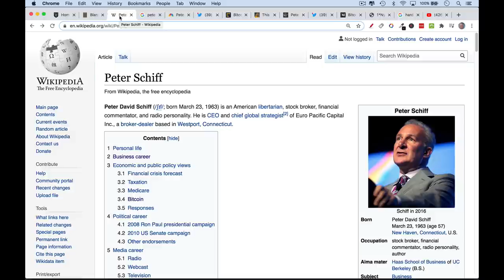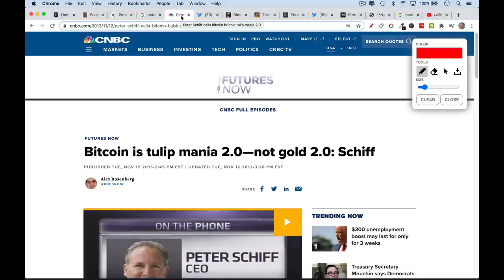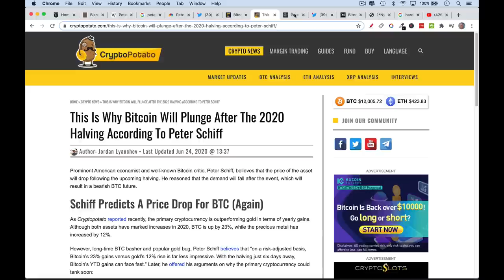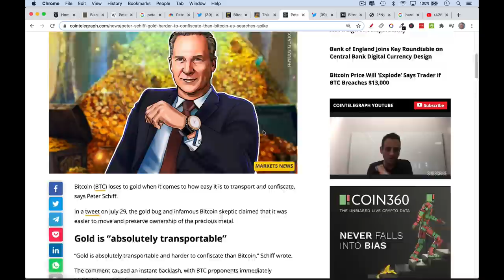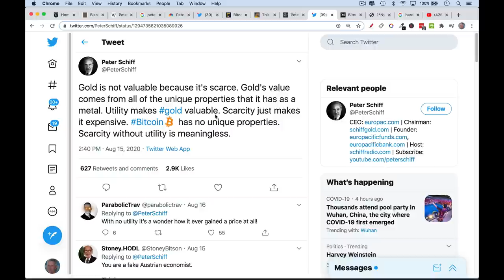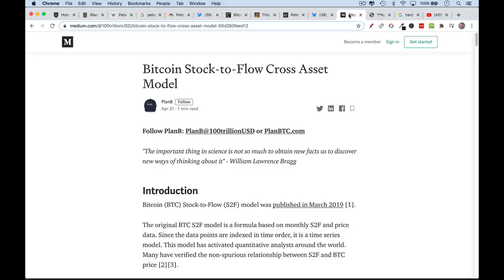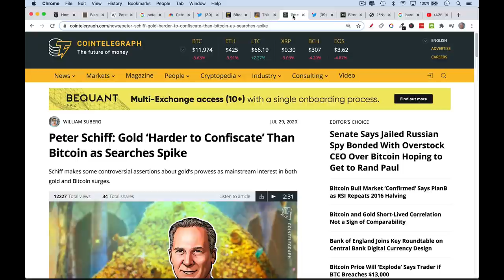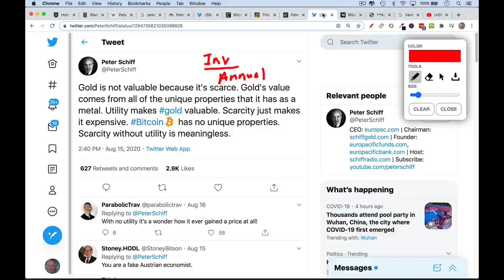Peter Schiff, Gold, and Bitcoin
In this video, I discuss Peter Schiff's views on gold and Bitcoin.

While I agree with Peter Schiff about physical gold being a good hedge against monetary inflation, I disagree with his view on Bitcoin. I believe that Bitcoin is a better form of money than gold-- is it more portable, more easily divisible, and less easy to confiscate. Bitcoin is a better store of value than gold, because Bitcoin is even more scarce than gold (BTC has a higher stock to flow than gold).

Schiff has been saying that Bitcoin is a "bubble" since at least 2013. Since then, it has risen from $400 to $12,000, and Schiff has been unable or unwilling to modify his views.  As a result of confirmation bias and cognitive dissonance, Schiff has now reach the point of absurdity-- claiming that gold is not valuable due to its scarcity, and also claiming that gold is more difficult to confiscate than Bitcoin.

Gold more difficult to confiscate than Bitcoin?